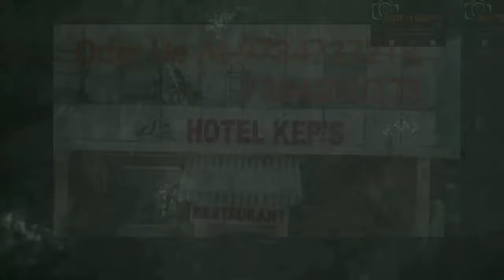দুবাই,বুর্জখলিফা,এর অপরূপ মহিমা দৃশ্যের,প্রতিবেদনটি সবাই দেখুন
Subject:দুবাই,বুর্জখলিফা,এর অপরূপ মহিমা দৃশ্যের,প্রতিবেদনটি সবাই দেখুন

Description:         Coronavirus
1. Wash hands often use soap and water Or an alcohol- based hand rub.
2. Cover your mouth and nose if you cough Or sneeze with the inside of your elbow.
3. Don't get close to any one who has cold Or flu like symptoms.
4. Go to the doctor if you have a fever, cough or feel that it is difficult to breathe.
5. If you go to the market, don't touch animals Or anything in the area thay stay.